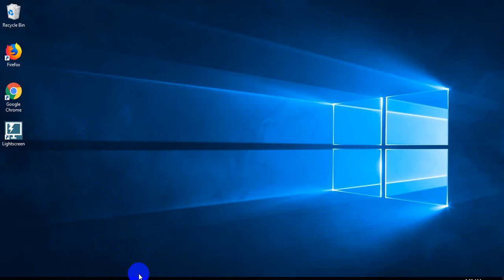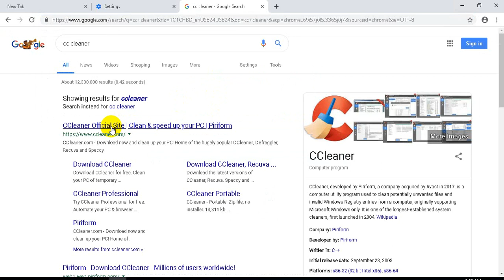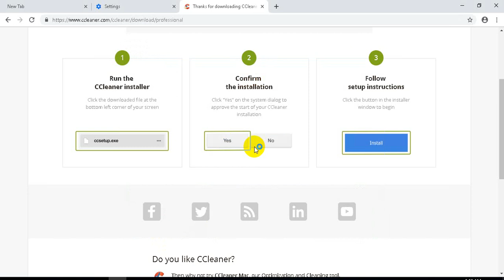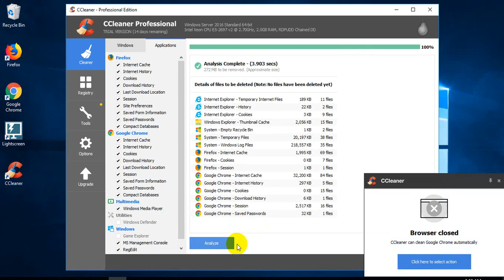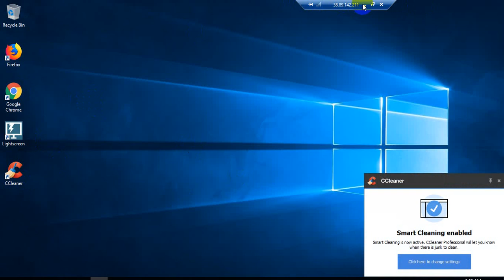এই সিম্পল কাজটি করে আপনার ভিপিস কে ফাস্ট রাখুন ।CCleaner Professional ।USA Survey Online Jobs